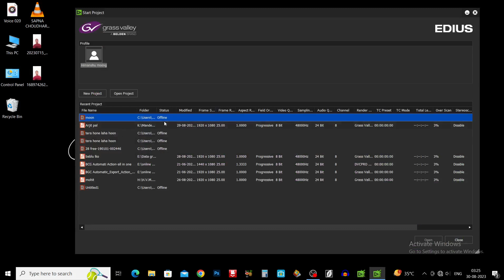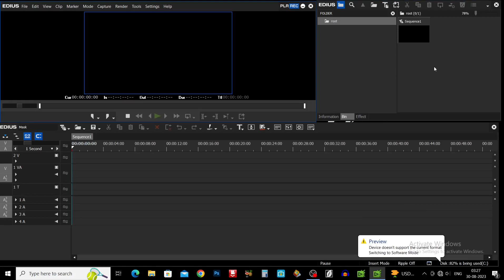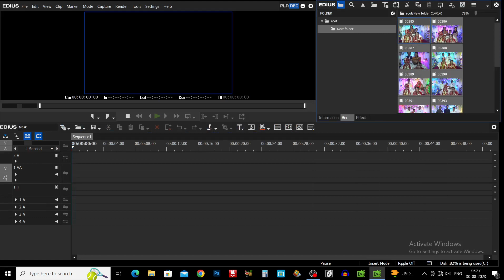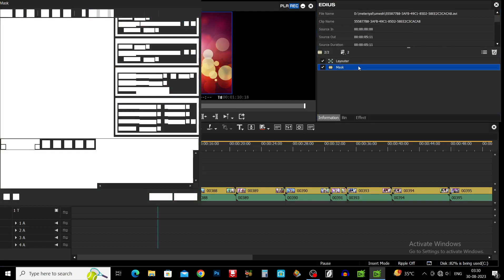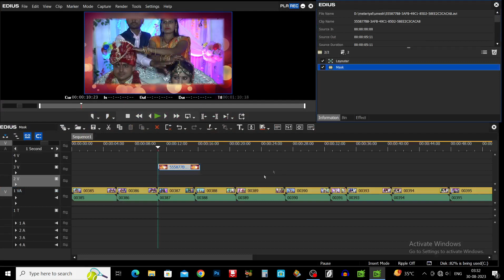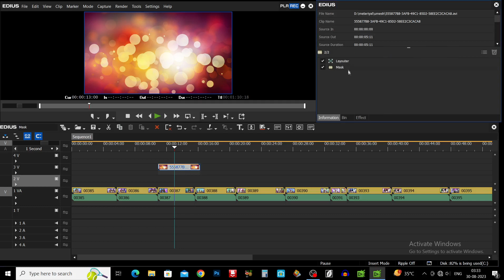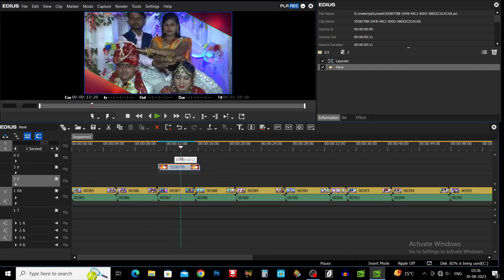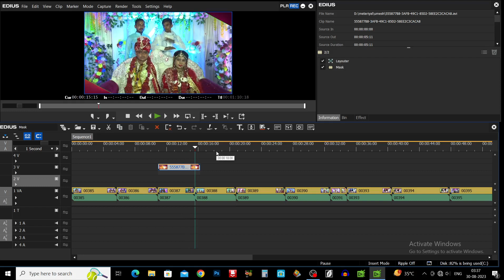How To Use Mask In Edius || एडियस में मास्क का प्रयोग कैसे करें || @umeshmsupport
classic video mixing
Family studio Creation
perfect Color Correction
 video me shine kaise kare premiere pro
How to colour Grade Slog,
 How to Colour Grade Slog 3,
 how to Colour Grade Slog 2,
 How to colour grade Slog in EDIUS Software, How to do colour correction in EDIUS,
 How to edit RAW video in EDIUS,
 How to Do colour grading in EDIUS,
 EDIUS editing tutorial, EDIUS editing process, EDIUS colour grading process
Edius me color correction kaise kare
edius me color Grading kaise kare
color correction
edius cinematic transition effects
edius color grading presets free
download
edius adjustment layer
edius cinematic luts
edius color correction tutorial tamil
edius face smooth filter
edius 7 me color correction kaise
kare
primary color correction edius 7
download
edius color correction tutorial telugu
edius cinematic color grading
edius 8 me color correction kaise
kare
edius me cinematic color grading
kaise kare
download
edius adjustment layer
edius cinematic luts
edius 7 me color correction kase
kare
download
kare
kaise kare
edius
edius x
edius project
edius adjustment layer
edius cinematic luts
download
kare
download
kare
edius me cinematic color grading kaise kare
Video Editing school,
Slog2 HLG Cine4,
How to color correction RAW in Edius,
 Slog2 HLG Cine4,
 How To Color Correction S Log2,
 RAW video Colour Correction in Edius,
Edius color grading, Professional
 Cinematic color grading Edius
 Professional Cinematic color grading
editing tricks,
editing tricks premiere pro,
make videos cinematic,
make video cinematic premiere pro,
 make footage cinematic,
make footage look cinematic,
 boring to cinematic video,
 premiere pro tutorial,
cinema grade premiere pro,
 cinema grade,
cinema grade tutorial
sky replacement premiere pro
 color grade premiere pro
cinematic premiere pro
color Grade tutorial
color Grade photoshop tutorial